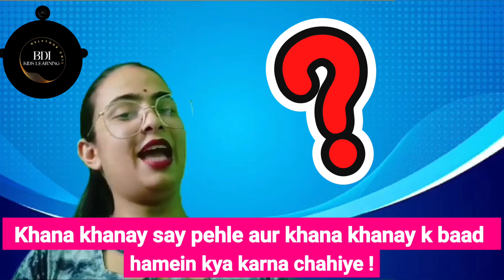Good Manners || Achi Aadatein 🤗learning